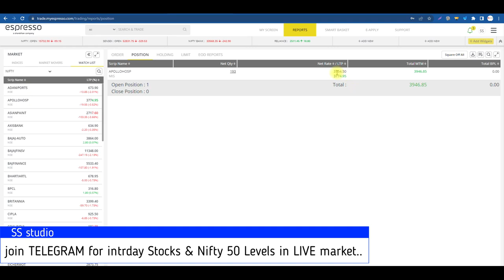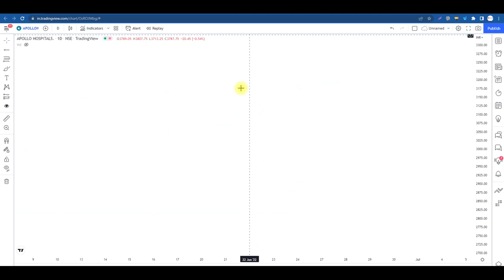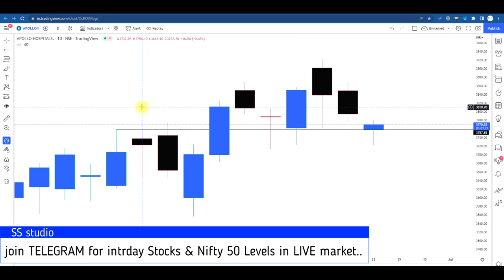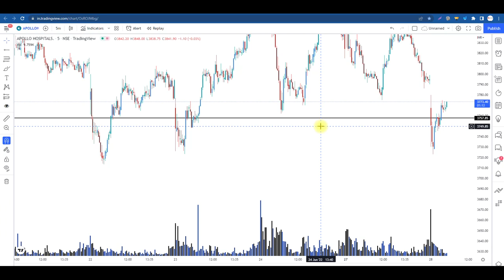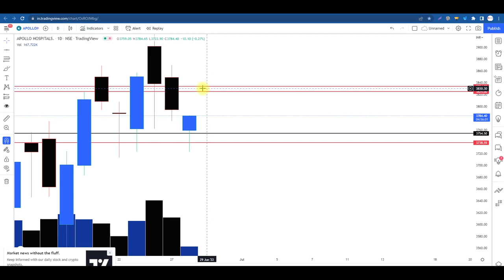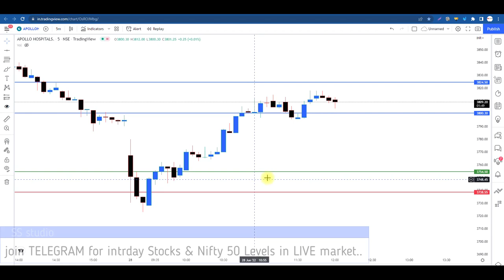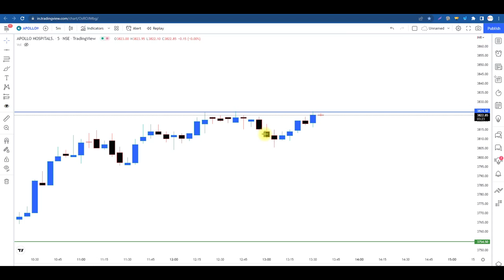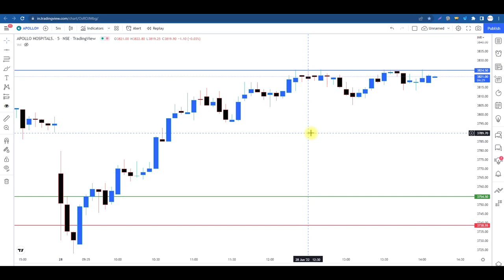Trend Identification In LIVE TRADE Analysis